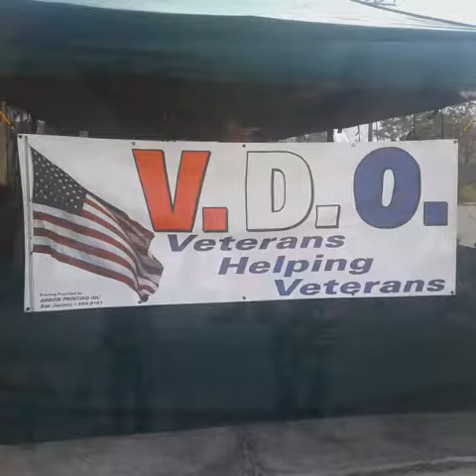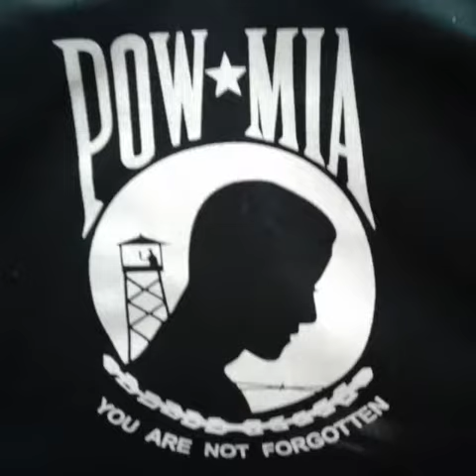Veterans helping Veterans. VDO San Jacinto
IE CRP